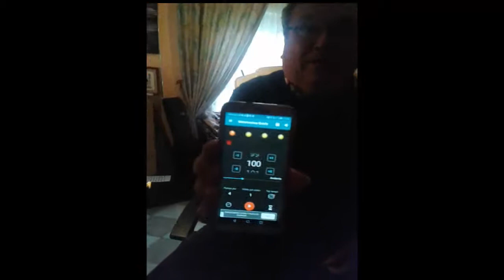Himno a la alegria con Metrónomo Beats